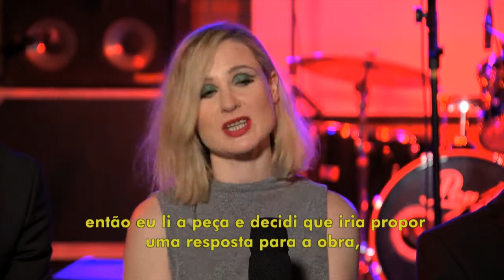Ouça! - Performance: A Band Called Quinn (26/06/15)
Confira uma apresentação exclusiva da banda escocesa A Band Called Quinn.